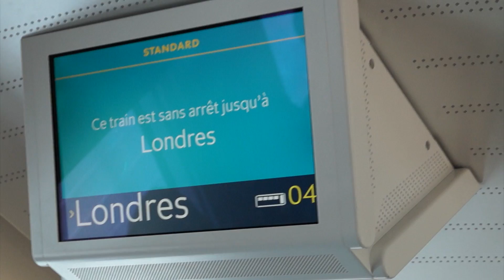LE ROI AIGLE NORBAT DE PARIS FRAPPE LES HYPOCRITES DE LA SAPE DEPUIS LONDRES